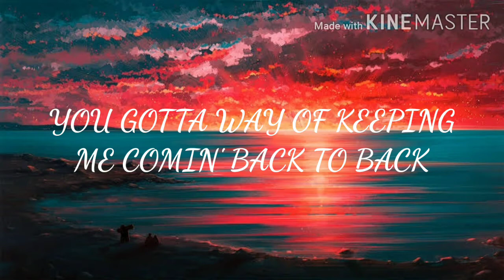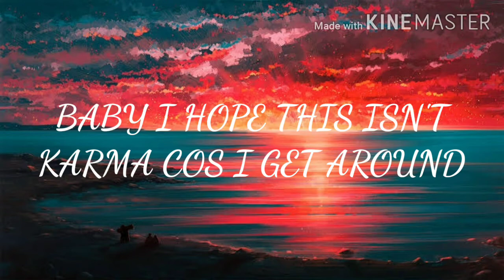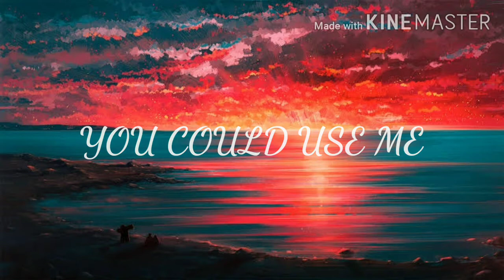Jason Derulo - SAVAGE LOVE (Lyrics) Jawsh 685 Song 2020 | Jason Derulo New song 2020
Jason Derulo - SAVAGE LOVE (Lyrics) Song 2020 | Jason Derulo New song 2020 | SAVAGE LOVE (Lyrics) Song 2020
Song           :    SAVAGE LOVE
Artist          :    Jason Derulo
Edited by    :    Akshay Bhojaiya